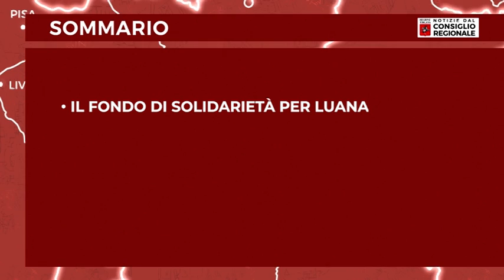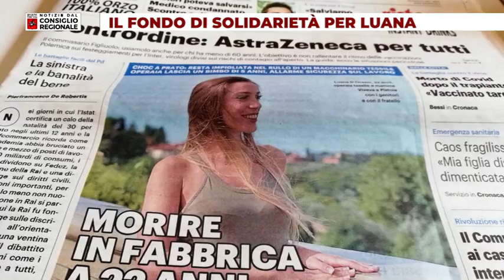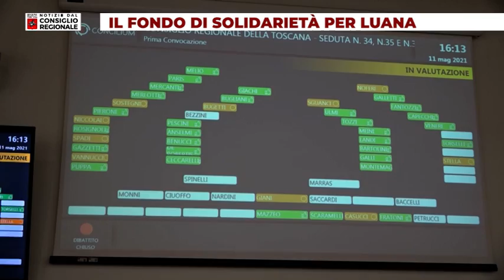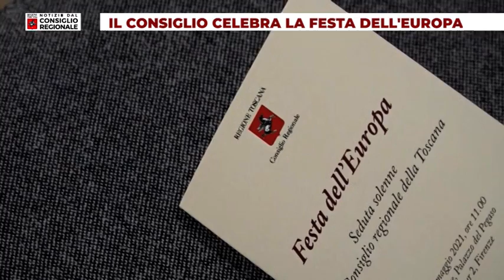Tv Prato Notizie dal Consiglio regionale del 14 05 2021